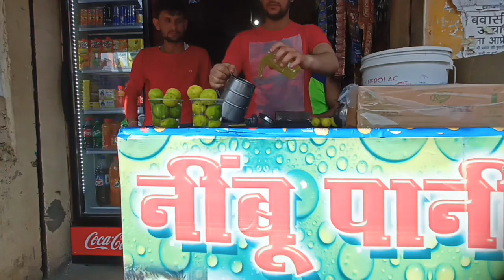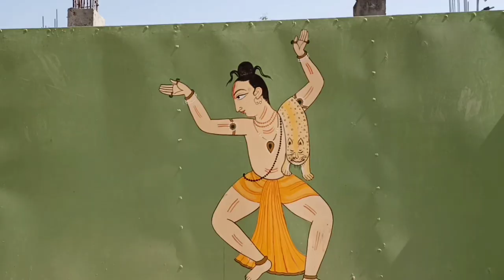JOURNY DHAR MAHANPUR TO BASHOLI😍 | Daily Vlogs | Traveling Vlog | Akhil Bakthyal Vlogs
vlog dailyvlogs traveling vlogs# Akhil bakthyal vlogs

...  JOURNY FROM DHAR MAHANPUR TO BASHOLI | Daily Vlogs | Traveling Vlog | Akhil Bakthyal Vlogs

Travel Vlog ❤️

Dhar Mahanpur To Basholi

Thank you All  for your lovely support ❤️

   ||    Please.  ||